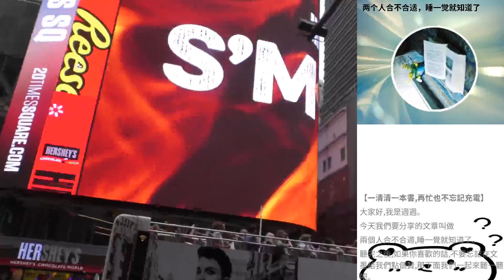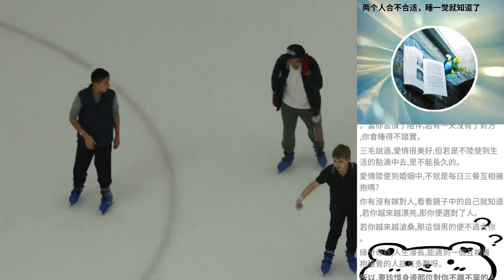兩個人合不合適，睡一覺就知道了